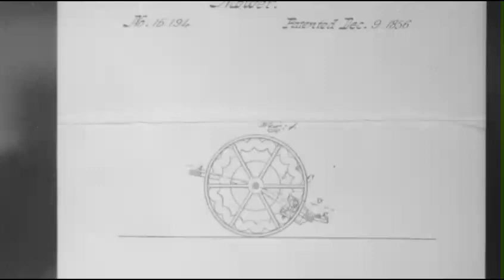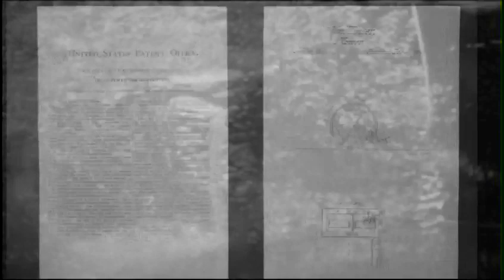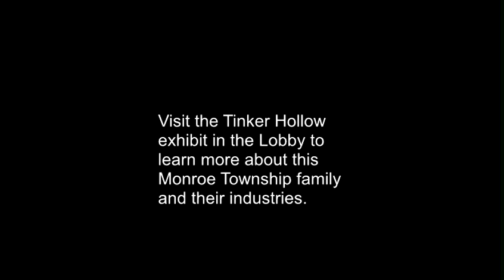Legend of Tinker Hollow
Located in Monroe Township, Tinker Hollow was the site of a early machine shop and foundry industry in Ashtabula County, Ohio. Four generations worked the old foundry before it folded in 1928. Tinker iron was said to be as hard as steel. And there are legends about hauntings, as well. This video uses archival photos and recent footage to tell the story; it is a companion piece to an exhibit at the Lodge and Conference Center, Geneva on the Lake, Ohio, running through Nov. 10, 2013.